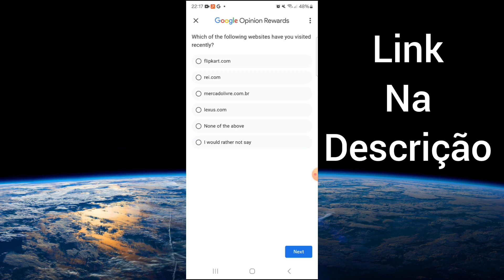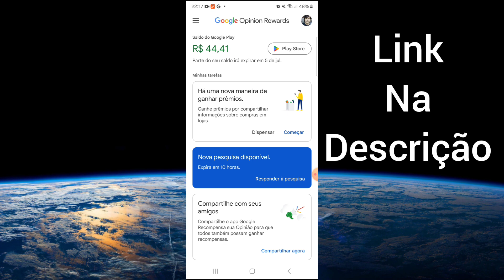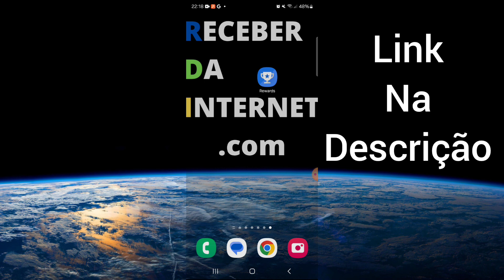RECEBA MAIS PESQUISAS 2024✅ Google Opinion Rewards